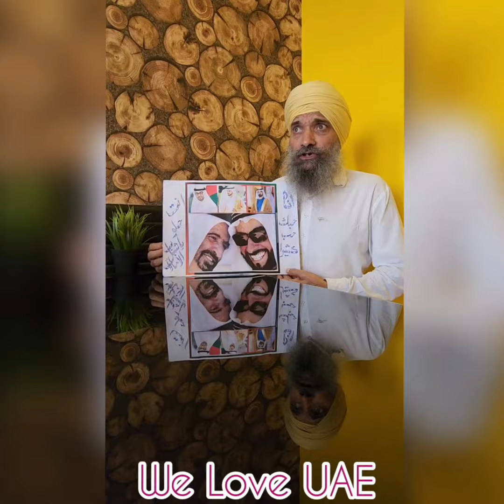Thank You UAE